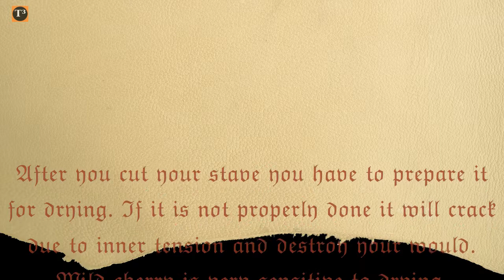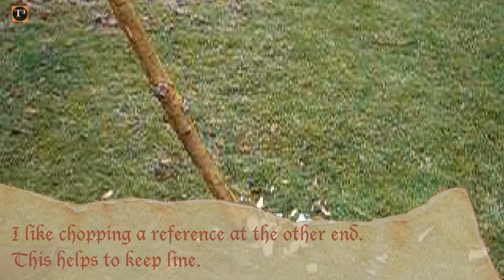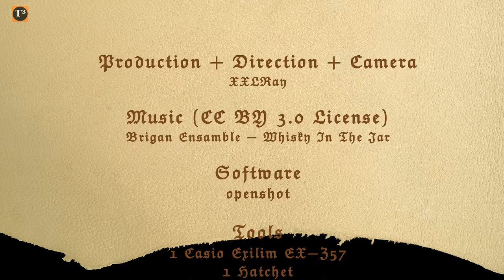Building Bows - Preparing A Thin Wild Cherry Stave For A Selfbow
After you cut your stave you have to prepare it for drying. If it is not properly done it will crack due to inner tension and destry your wood. Wild cherry is very sensitive to drying. Make sure your tools are really sharp. This will ensure safe and easy work.